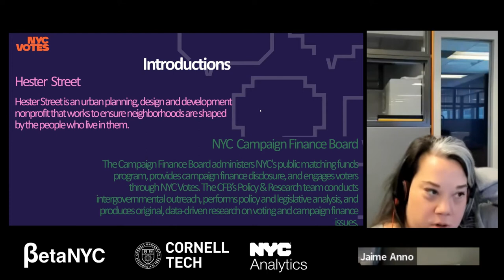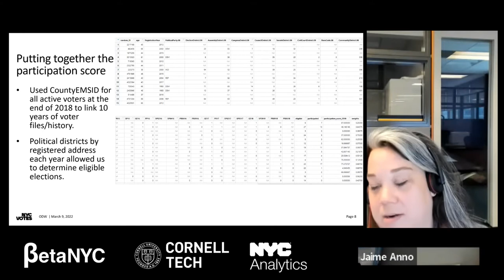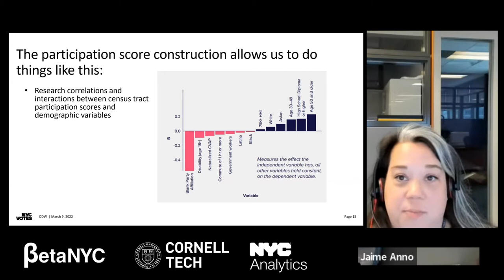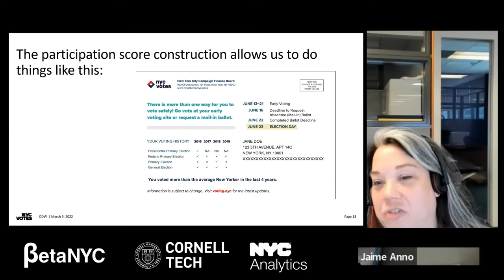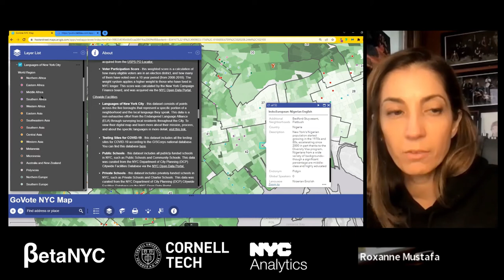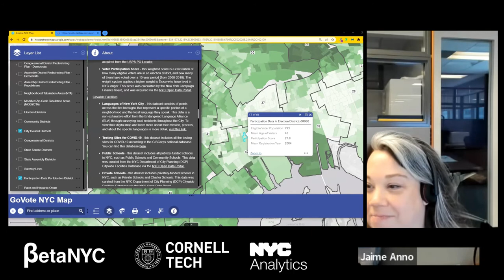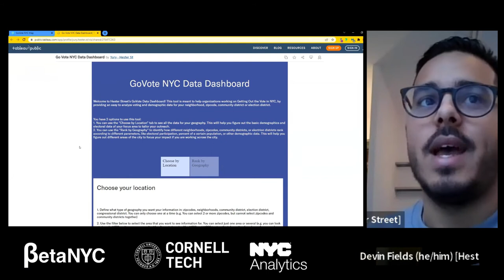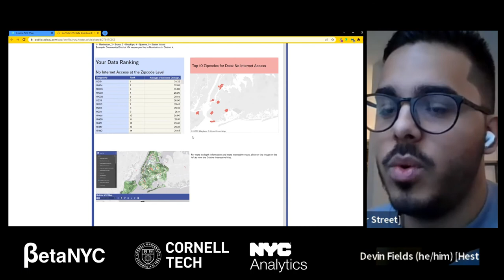Using open election participation data to inform voter outreach in NYC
In 2020, the NYC Campaign Finance Board (CFB) published an open data set containing a table of the 10-year election participation of every active registered voter in NYC as of the general election in 2018 This table includes a “participation score”, a score determined by the number of elections a person voted in over the number of elections they were eligible to vote in over the 10-year period of 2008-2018. The goal was to enable the CFB and other community groups to more effectively target GOTV outreach to areas in the city with lower voter participation. As part of the GoVote NYC initiative, a nonpartisan initiative to strengthen democracy in New York City through civic engagement via community organizations sharing resources, information, and lessons from their Get Out The Vote (GOTV) efforts, Hester Street created an interactive GoVote NYC map (Bit.ly/GoVoteMap). The map includes layers of demographic information, community assets, and election information, including turnout and election participation data provided by the NYC Campaign Finance Board. This event provides more information on why and how the CFB put together the participation table, how Hester Street incorporated this data into their interactive map, and how the CFB, Hester Street, and their partner organizations use it to perform outreach and envision how participation data can continue to support on-the-ground efforts to increase voter participation in future elections. Presenters: Jaime Anno, Data Manager, NYC Campaign Finance Board Michael Perles, Project Manager, Hester Street Devin Fields, Senior Project Associate, Hester Street

ORGANIZERS: Jaime Anno, NYC Campaign Finance Board (CFB), Michael Perles, Hester Street, Devin Fields, Hester Street